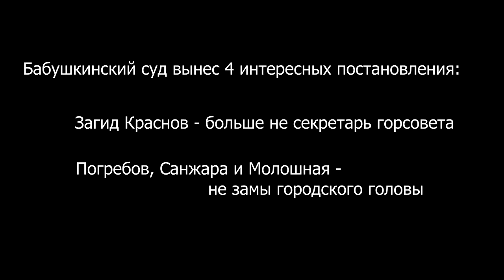Zabeba News выпуск №9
ZabebaNews: осторожно, утки!
На минувшей неделе произошло много всего яркого!
Пересказывать скучно – поэтому слушайте Сергея Шишкина и не тратьте время на лишнее. А при чем тут утки? Они вылезли из озера в парке Глобы и распространяются по городу. Подробности – в видосике!